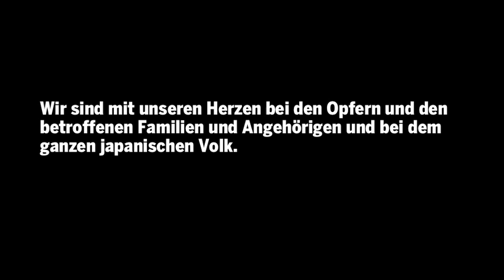Monika Düker und Sven Lehmann zu der Katastrophe in Japan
Es ist wie ein Albtraum, aber leider schreckliche Realität: nach dem fürchterlichen Erdbeben und der verheerenden Tsunami-Welle, die ein riesiges Gebiet an der Nordostküste Japans zerstörte, droht nun in mindestens drei in der Region gelegenen japanischen Atomkraftwerken das Schlimmste. Wir sind mit unseren Herzen bei den Opfern und den betroffenen Familien und Angehörigen und bei dem ganzen japanischen Volk.